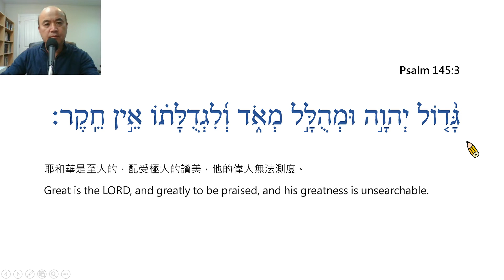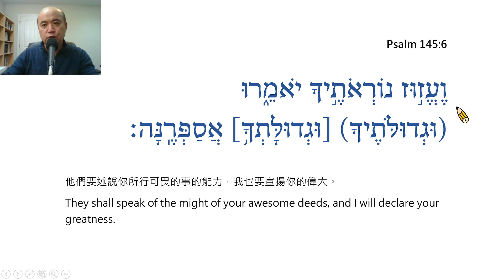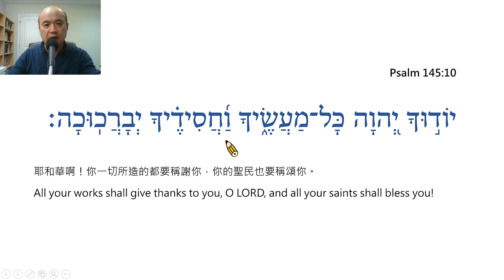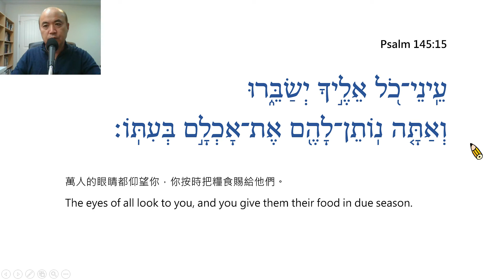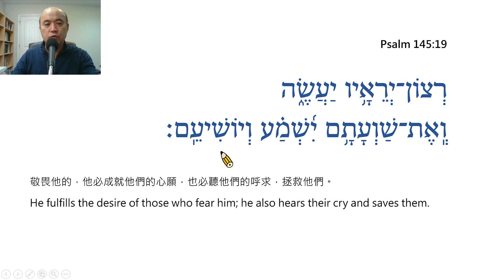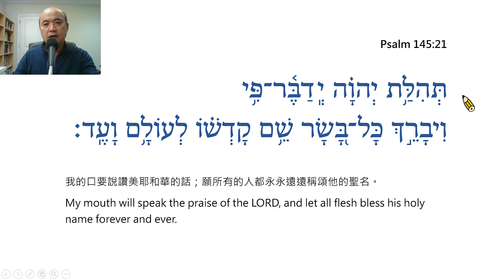Psalm Chapter 145 Reading in Hebrew / Ezra Kim, Ph.D. / 詩篇第145篇:希伯來文閱讀/金京來